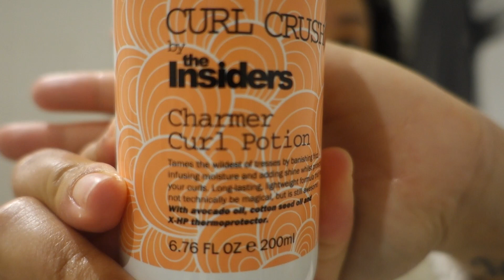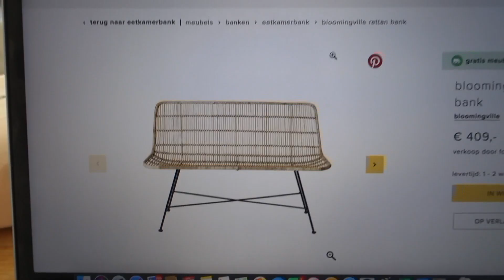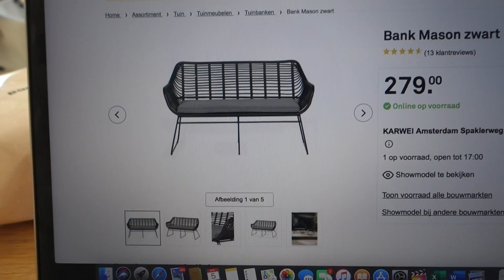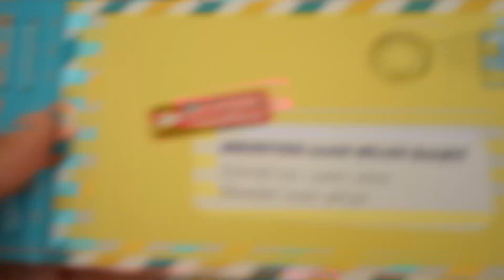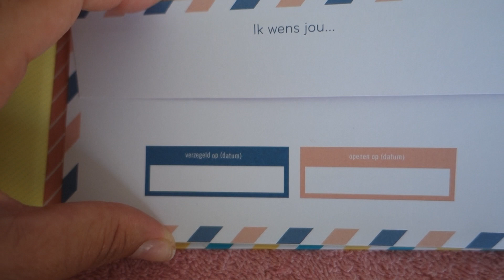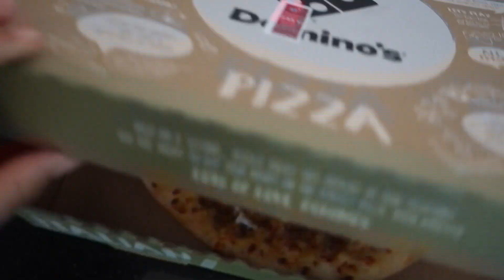PEUTERPUBERTIJD! | IN QUARANTAINE | DAILY VLOG #104 | TJINDJARA